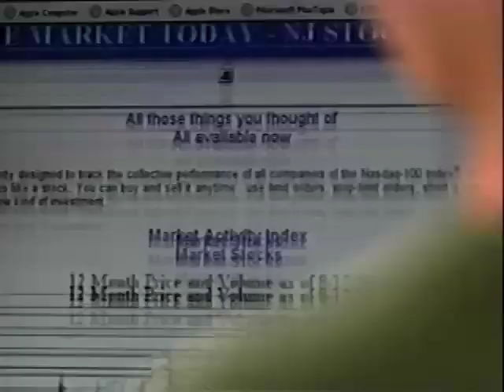THE GARDEN STATE COMMERCIAL w/ MARIO GENTILE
MARIO GENTILE    ACTOR / COMEDIAN